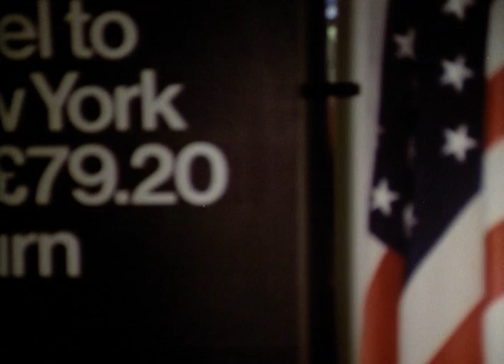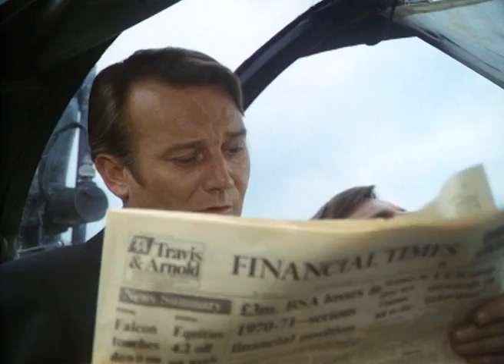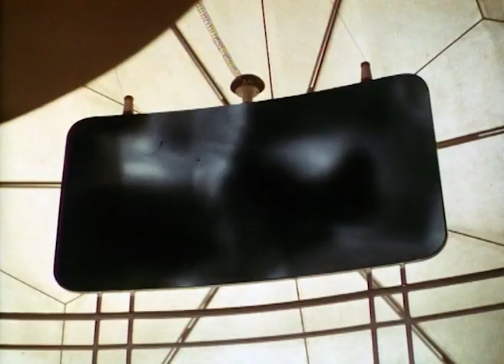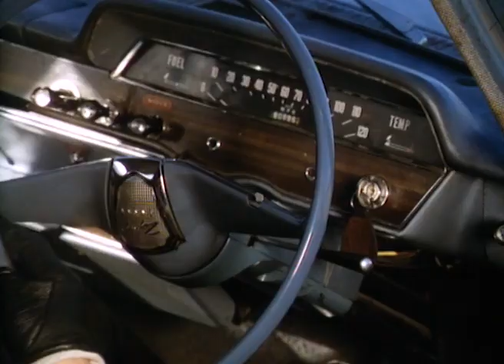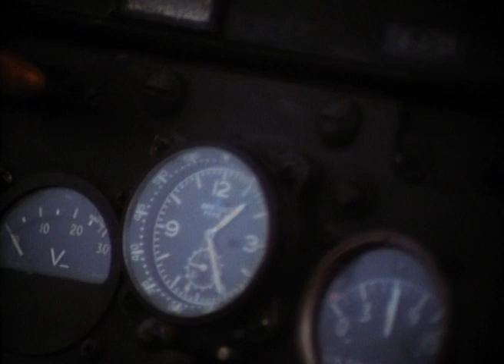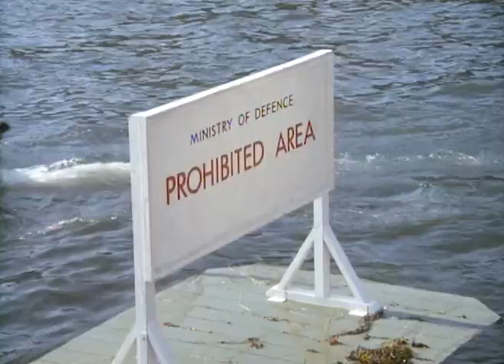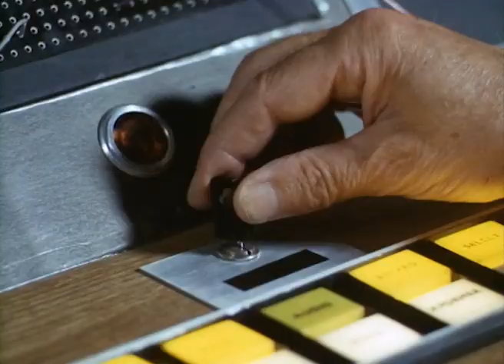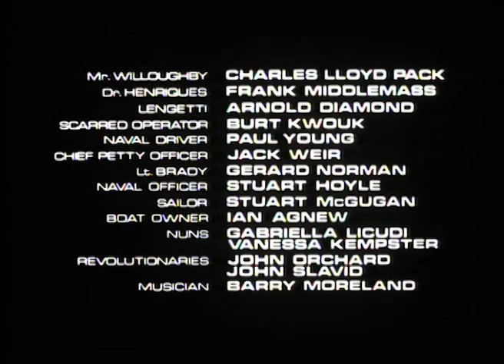Full Length Alfred Hitchcock's Movie Madame Sin on Youtube in English free!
All of your favorite classic tv shows and movies.  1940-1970s TV and movies found here!  From all of your favorite old stars to British films, to film noir!  Old TV Series and shows that we all loved!  The best movies all of the time, free on youtube!  The best of Alfred Hitchcock-Madame Sin!